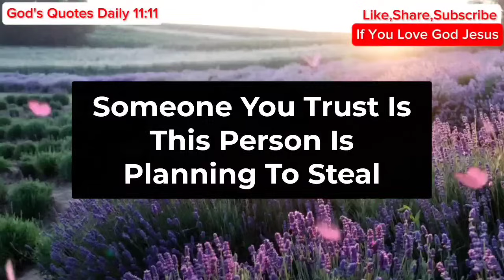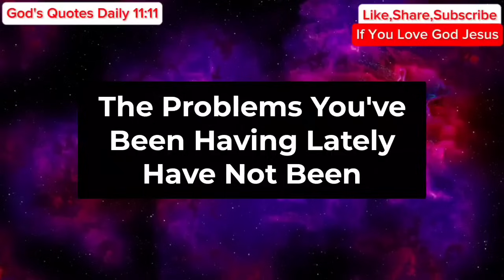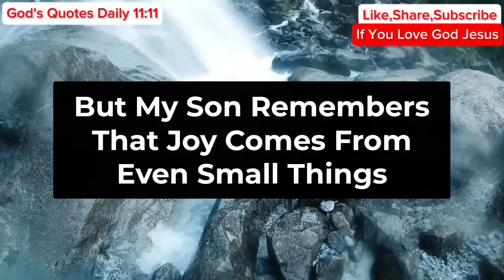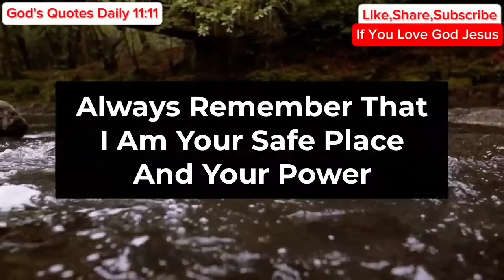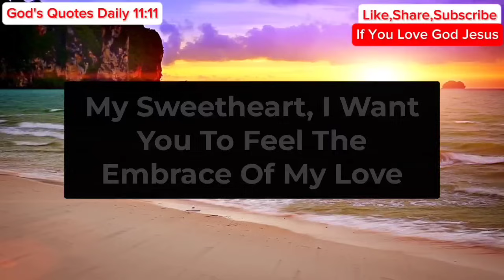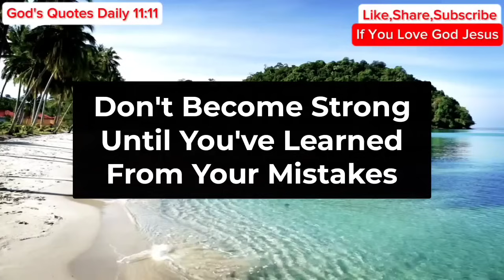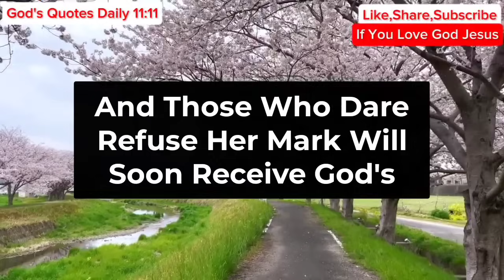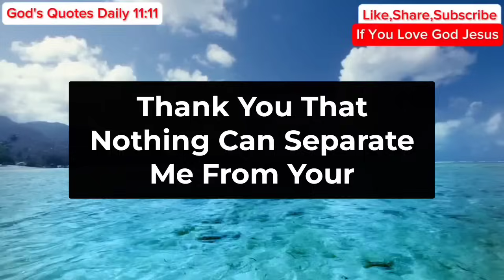11:11🛑God Says: Something Dangerous Is About To Happen To You In 24 Hours... | God Message | Angel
11:11🛑God Says: Something Dangerous Is About To Happen To You In 24 Hours... | God Message | Angel

Gods messages
Gods message
Jesus
Jesus christ
Jesus loves me
Faith
Faith quotes
Inspirational quotes
Angels message
Universe message
Money miracle
Financial abundance